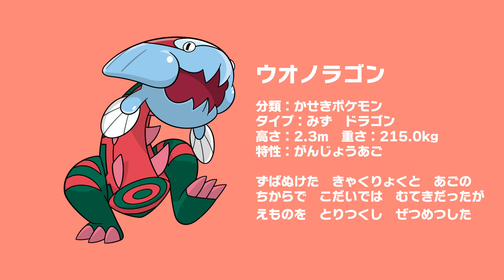【タカラトミーモールチャンネル】気になるおもちゃで遊んでみた！ポケモンぬいぐるみ エラがみ！ウオノラゴン編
タカラトミーモールで扱っている気になるおもちゃを紹介する動画シリーズです。今回は注文受付中の「ポケモンぬいぐるみ　エラがみ！ウオノラゴン」を触ってみたよ。
■商品のご購入・ご予約はコチラ！タカラトミーモールで！